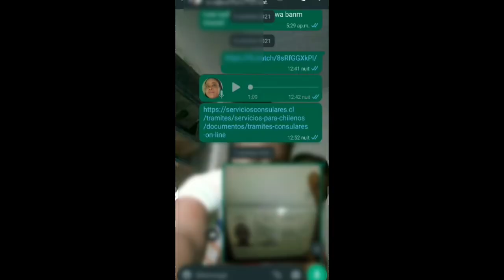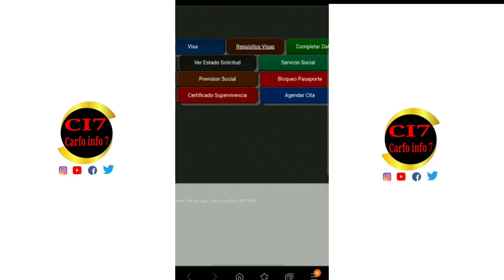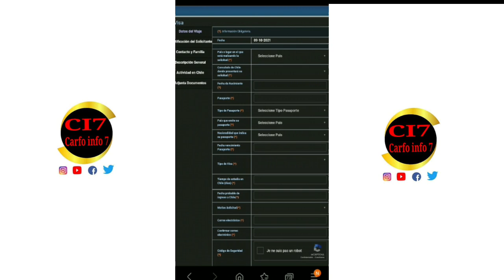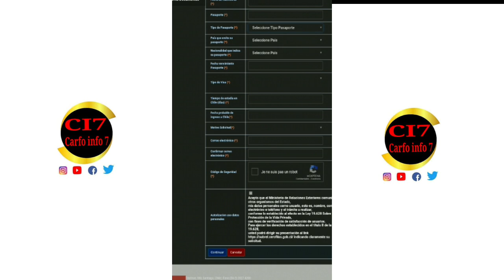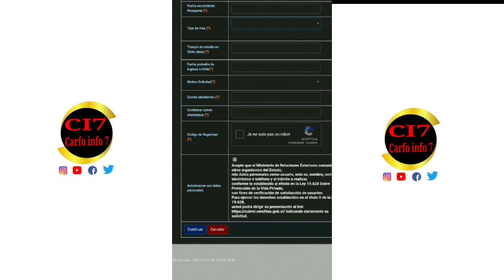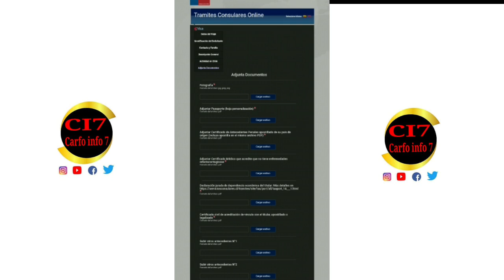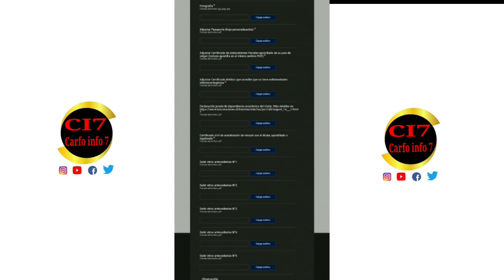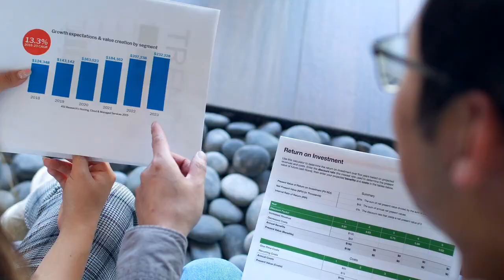Men Kòman pou Fè Demand Viza Chili A An Liy - Cardo info7 🇨🇱🇨🇱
🔴Cardo info7
Mèsi paskew gade yon video sou chanèl la,pa bliye abonew avèk chanèl la,like video a,patajel pou anpil moun lapab wèl tou.pa bliye bay avi paw nan espas kòmantè yo pou di nou saw panse de video a.

✅Demand viza Chili an liy

Men saki entèdi sou chanèl la :
1)Pa reposte video chanèl la sou chanèl paw pou youtube pa sanksyonew.
2)Pa joure nan espas kòmantè yo svp,si genyon bagay oupa renmen ou ka jus inyore video a
3)Pa mete link nan espas kòmantè yo svp

Cardo info7🙏.